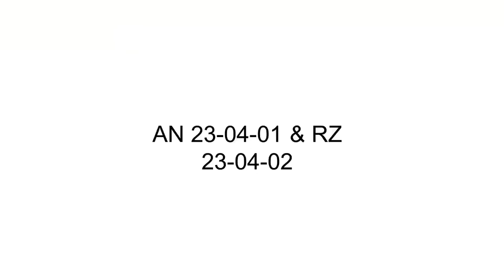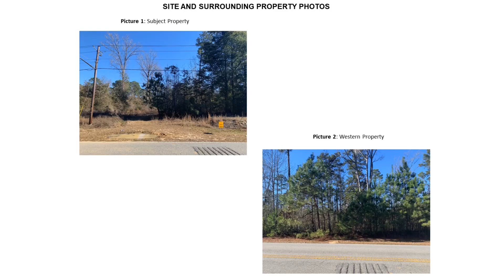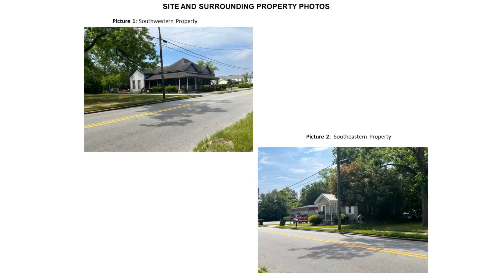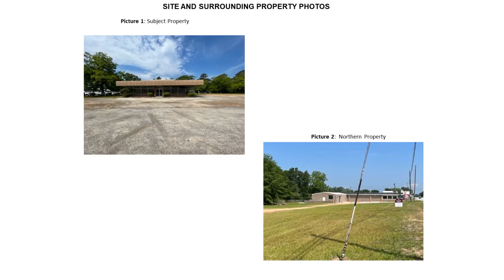06 20 23 Council Meeting